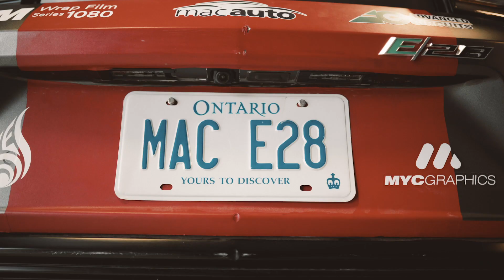Dr. Ali Emadi | Research Achievement in Clean Mobility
Canada Excellence Research Chair Dr. Ali Emadi builds power-electronics that slash EV charging time and boost bus efficiency. His lab’s work has spun out five patents and two start-ups in the last year alone. Accepting the Faculty Research Achievement Award, he invites students and industry to partner on zero-emission powertrains advancing Green Engineering Research Opportunities.